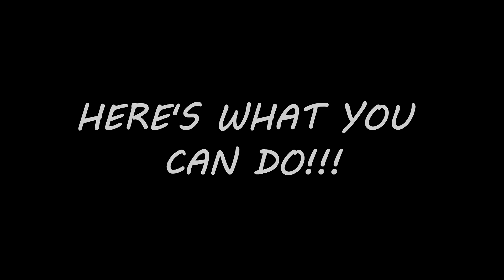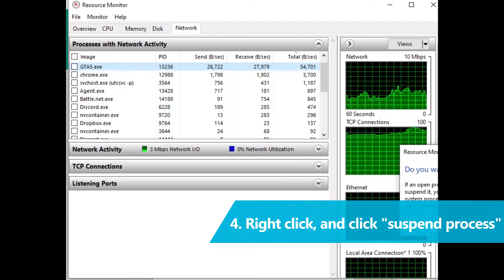(GTA V Tutorial) How to get the Prize Ride (Annis Euros) for FREE!!!! (26th August-2nd September)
Here are some easy tips you can follow, if you wanna win the sweet Prize Ride this week, the Annis Euros!